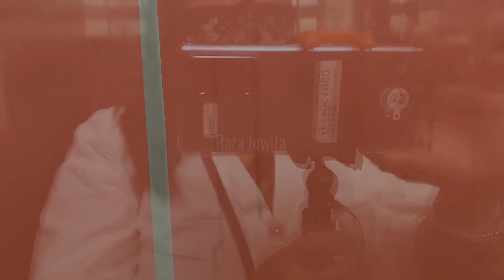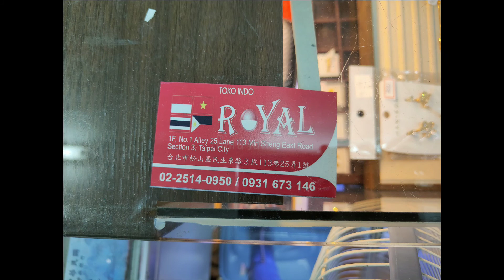Rute Menuju Toko Indo Royal ❗Zhongshan Junior High School || Taipei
Tutorial Rute Menuju Toko Indonesia Toko Indo Royal Zhongshan Junior High School Taipei
Disana menyediakan berbagai macam jenis Sembako seperti Mie instan Dll